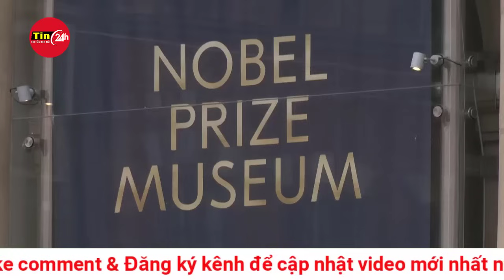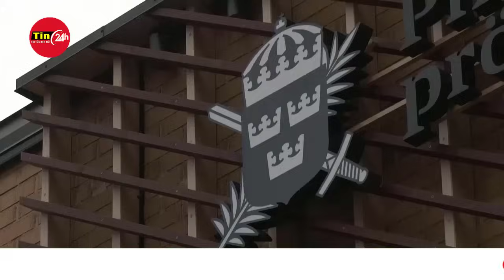Nga Ukraine mới nhất: Hàng loạt nước cảnh báo nguy cơ tấn công khủng bố dịp bầu cử tổng thống ở Nga